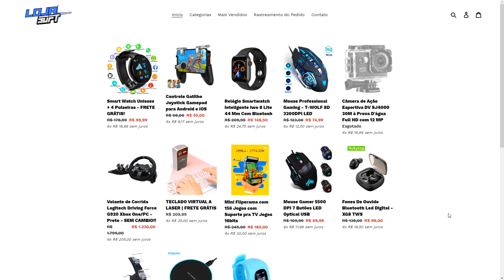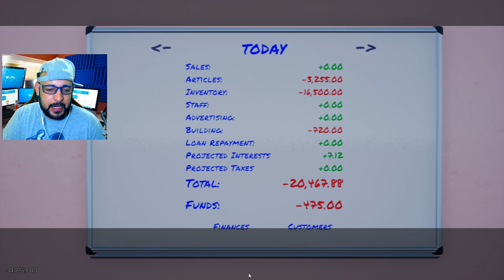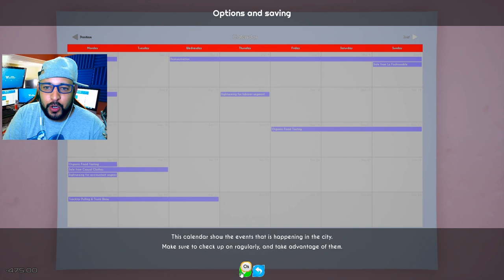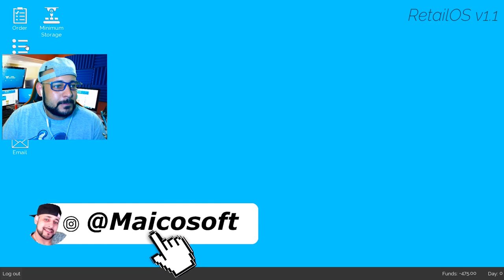MONTEI UM LOJA DE ROUPAS!! - O INICIO #01 - King of Retail